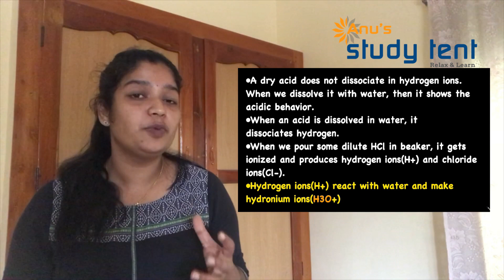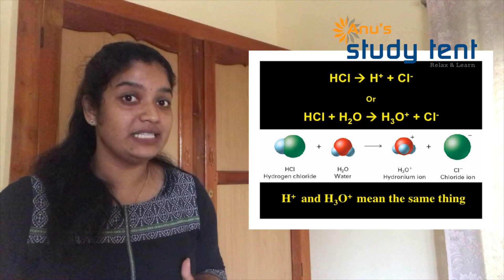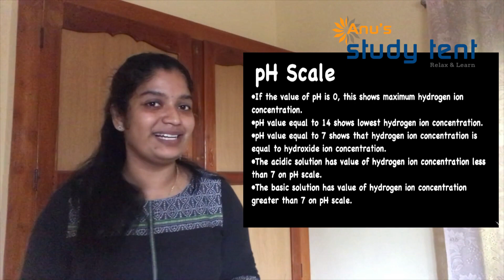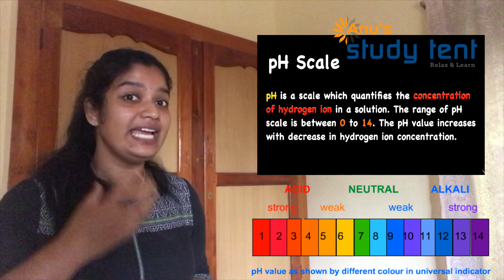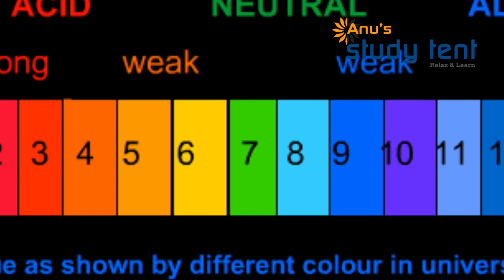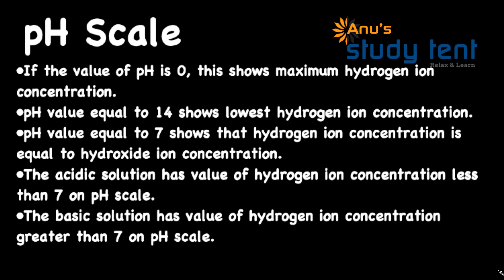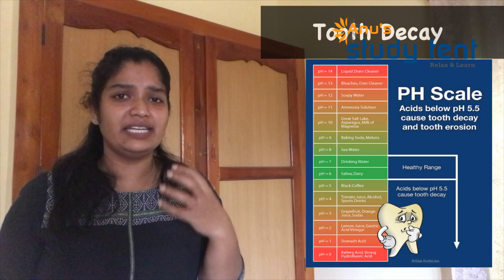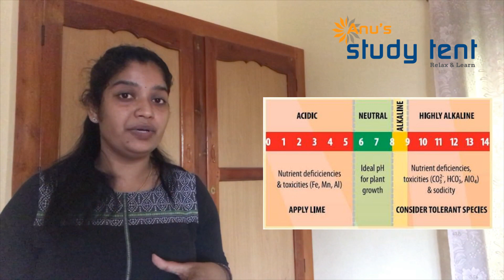Acids Bases and Salts (Part-2) | CBSE Class 10-Chemistry | Science Lecture in Malayalam |NCERT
This is the 2nd lecture in Malayalam of the Chapter 2 - Acids Bases and Salts (Chemistry )- NCERT.

Chemical Reactions & Equations : Previous Lectures

Acids, Base & Salts : Previous Lectures